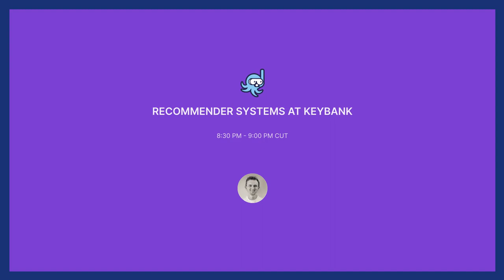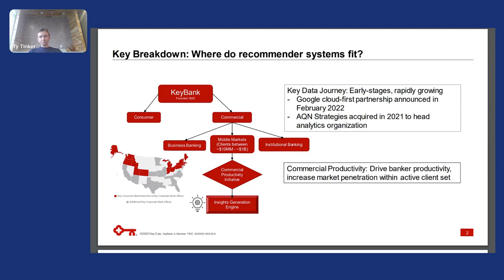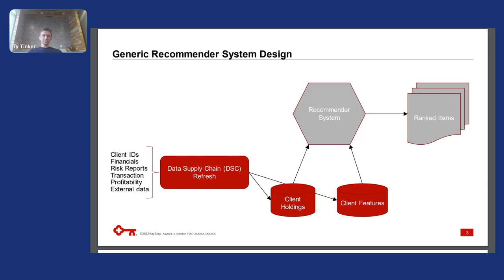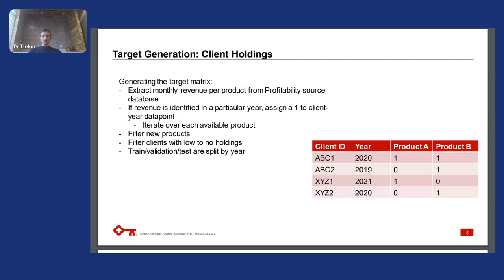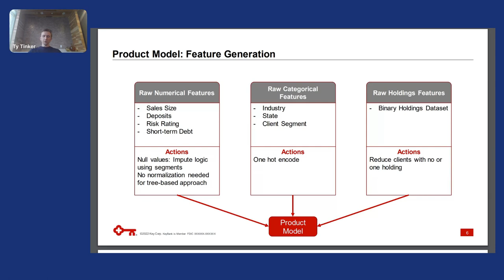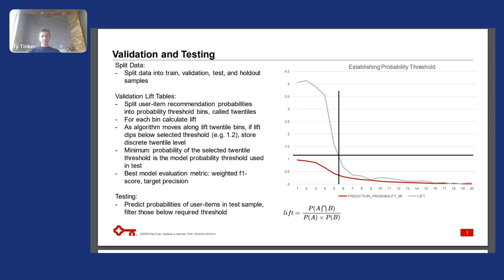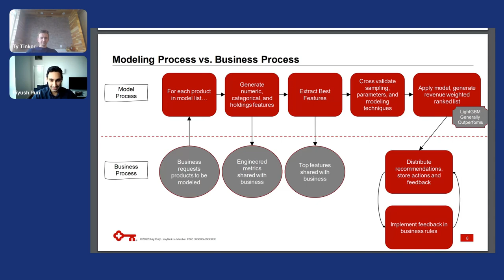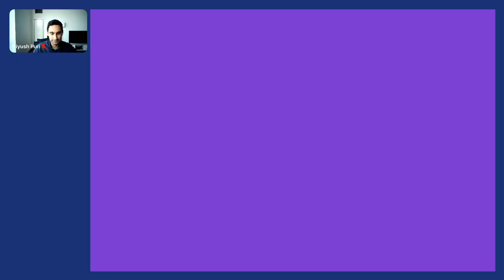KeyBank's Innovative Approach to Recommender Systems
Join Ty Tinker, a data scientist at KeyBank, as he shares insights into the implementation of recommender systems in the financial sector. Discover the challenges and opportunities faced in improving banker productivity through data-centric approaches. Gain valuable insights into the design, validation, and testing processes of Recommender Systems, and KeyBank’s innovative approach to enhancing banker productivity.